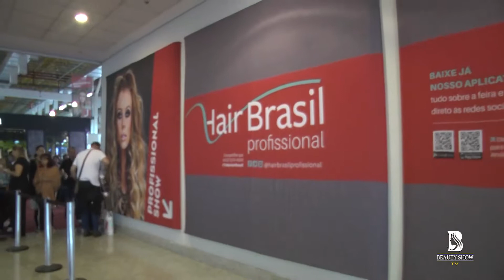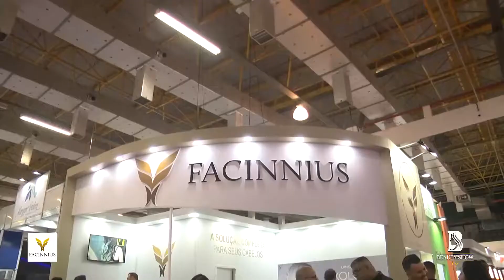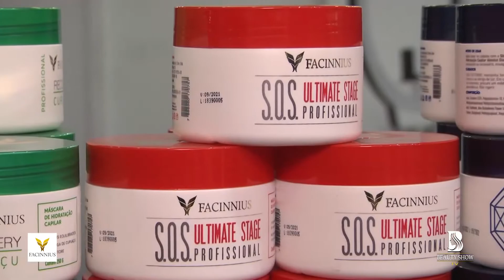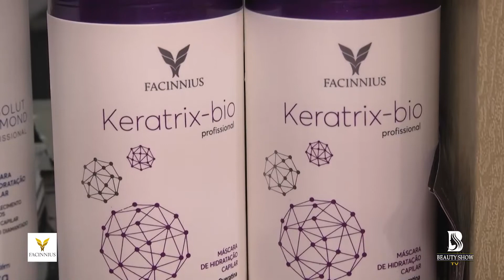Beauty Show TV Hair Brasil 2019 FACINNIUS